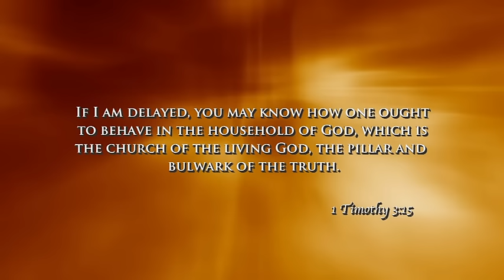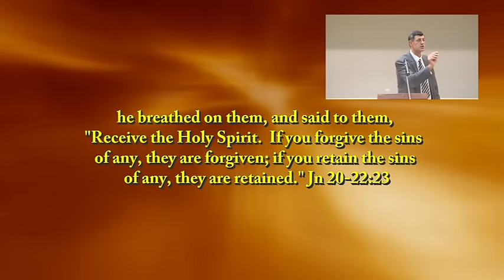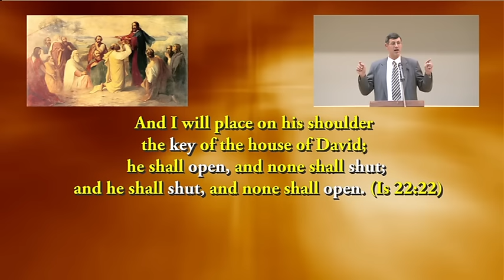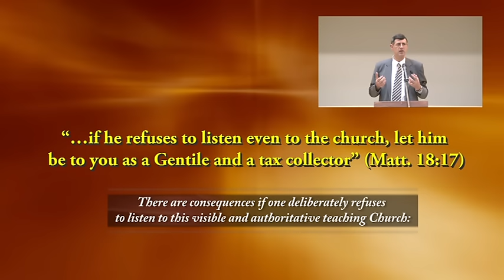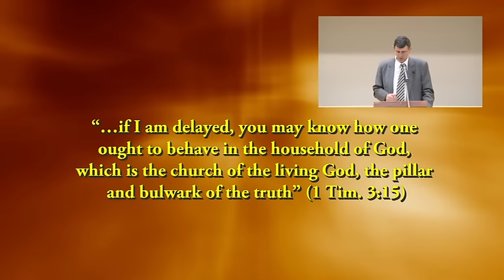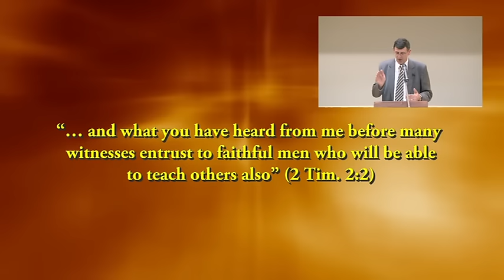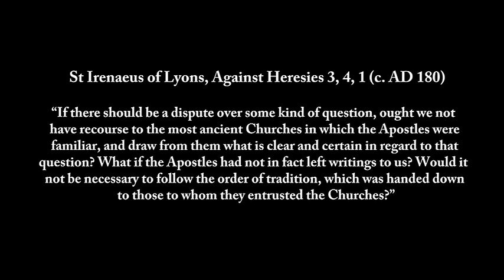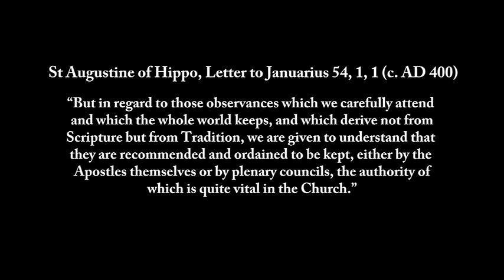Dr Robert Haddad - The Church - Pillar and Bulwark of the Truth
There are many people today who see no need to belong to a church, who believe that Christians only need the Bible as their sole rule of faith. For these same people, private interpretation of the Bible and a personal relationship with Jesus excludes any role for a Pope, bishops or priests. This is essentially 'Jesus and me Christianity.' Unfortunately, such a mentality has led to the creation of thousands of competing sects that causes both confusion and scandal for Christians.

In this talk, Robert Haddad draws exclusively on Scripture to show that Christ had another vision for Christians. From Scripture, Robert proves that Christ did in fact establish a single church, that this church was founded on the 'rock' of St Peter, and that this church is the One, Holy, Catholic and Apostolic Church. This same Church continues to this day led by the Pope and the bishops of the world in communion with him and is the "pillar and bulwark of the truth."

If you are interested in purchasing any of Robert's books, especially his best seller Defend the Faith!, you can do so at parousiamedia.com